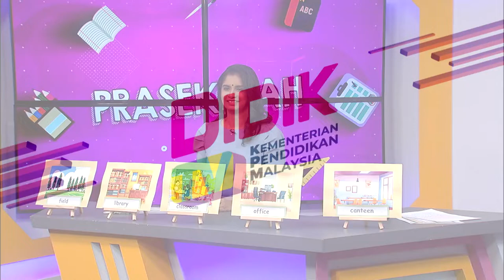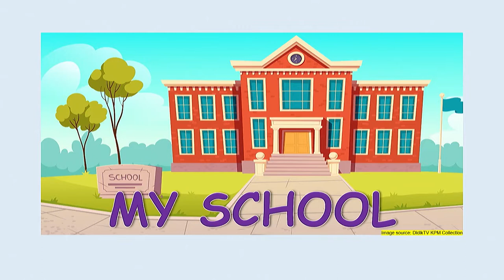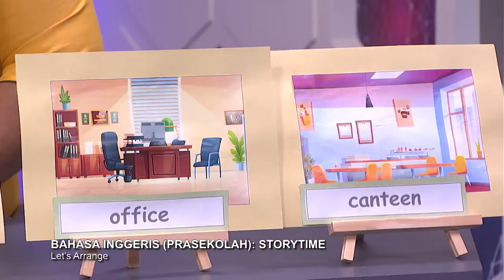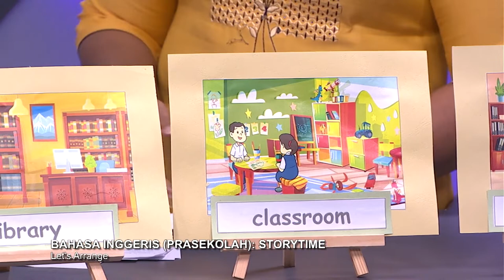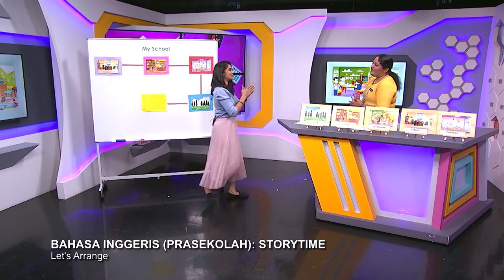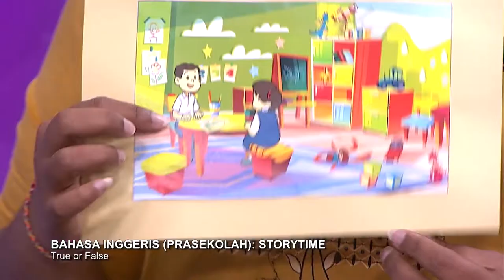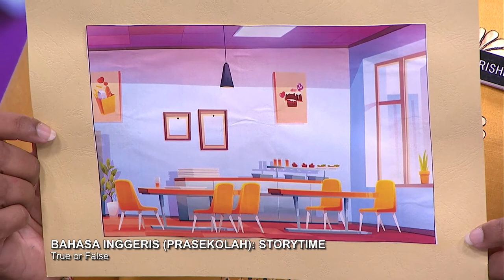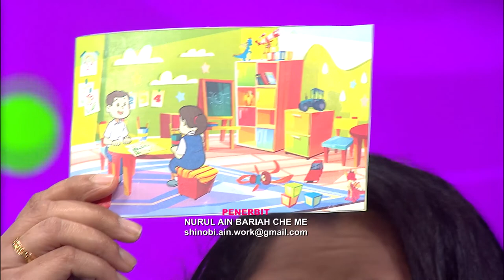DidikTV Prasekolah 2022 Ep 30